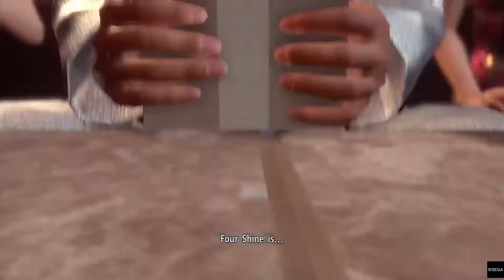The Yakuza experience with little spoilers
Clips from Yakuza Kiwami 2 some minor cutscene shots with as little context as possible. In order to show how crazy this game can get there is alot more I would love to show but forgot to record or was so into it completly forgot I wanted to save something.